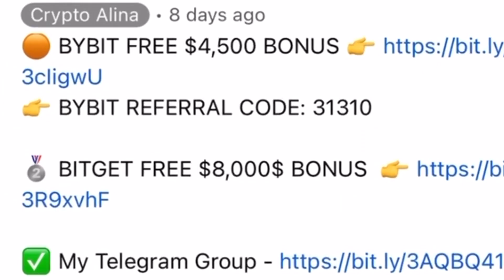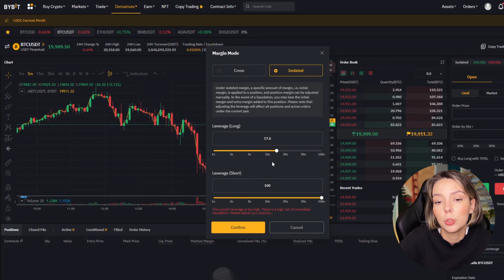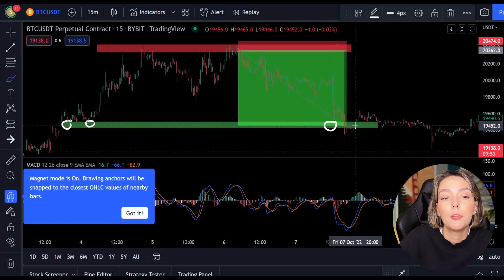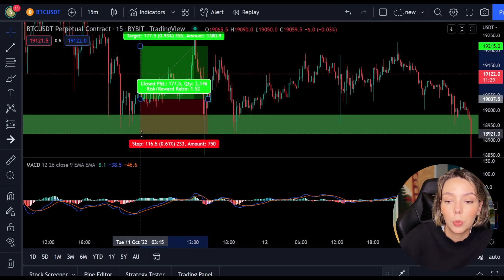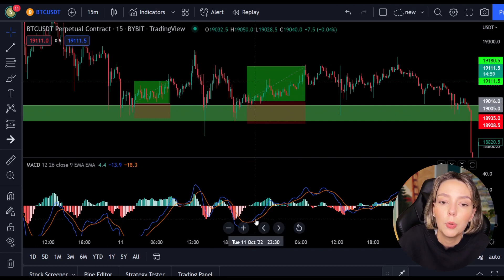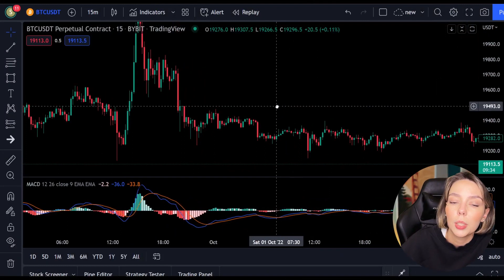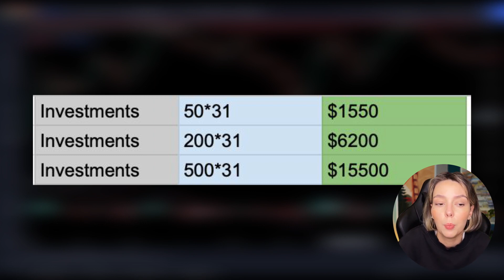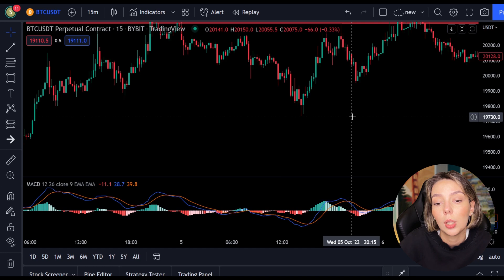INSANE Scalping Strategy For Beginners 2023 💎 by bit